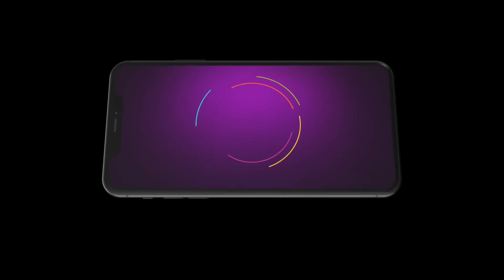Tula Shikvin Changlach Dhada | Ep - 285 | Jan 27, 2024 | Best Scene 1 | Zee Marathi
Having contrasting mindsets, sparks fly when Akshara, a teacher who values education encounters Bhuvaneshwari, a rich woman for whom money means everything.